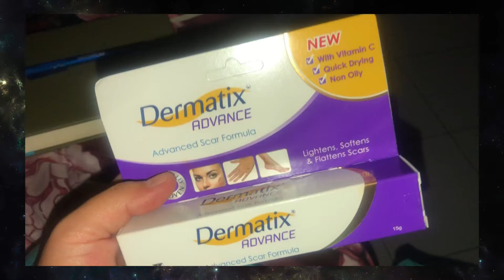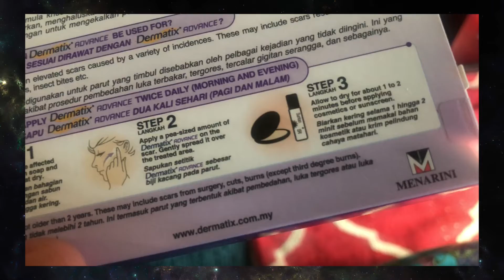REVIEW DERMATIX ADVANCE (BAGUS UNTUK IBU BERSALIN)☺️☺️☺️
It's totally free and would mean so much to me.  ❤ Thank you so, very much for watching and for always supporting. To growing even more together!